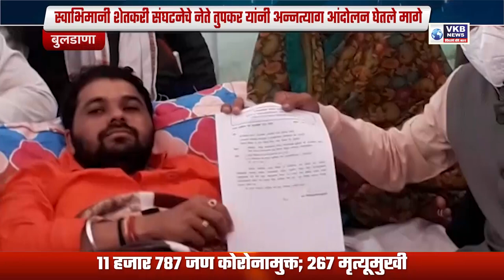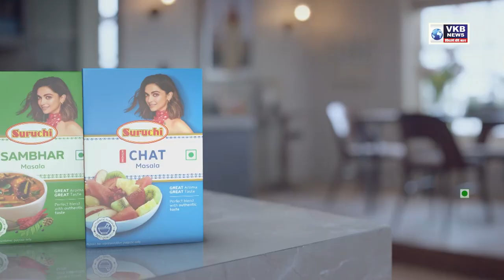ताडोबा जंगलात वाघाच्या हल्ल्यात वनरक्षक महीला ठार